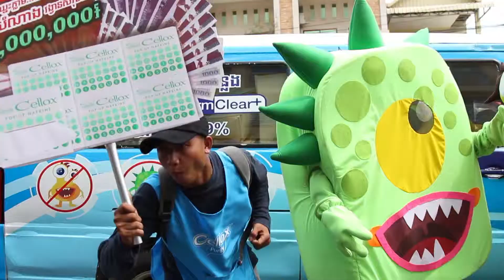TDM@Cellox on ground 2_Phsar chouck meas (29 03 19)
Cellox on ground 2_Phsar chouck meas (29 03 19)